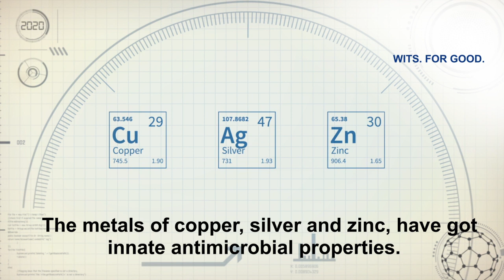Wits PhD student develops novel infection control solution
New self-sanitising surface coating will help to address infection control in hospitals, food processing plants and public transport surfaces